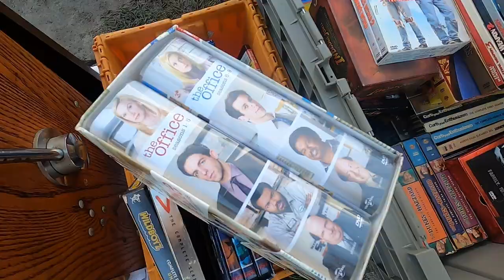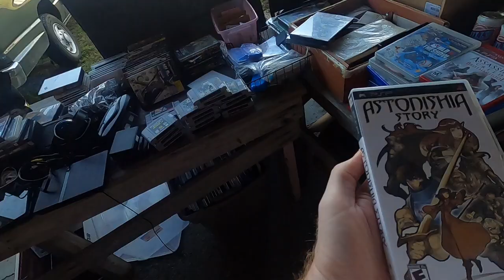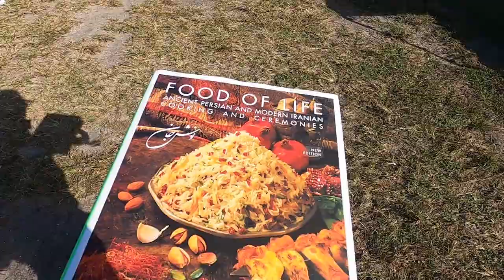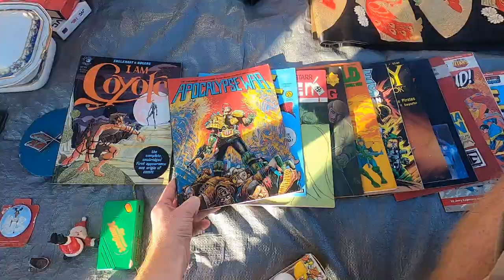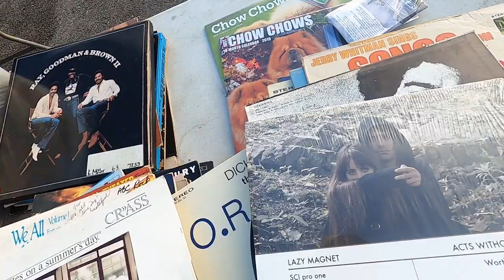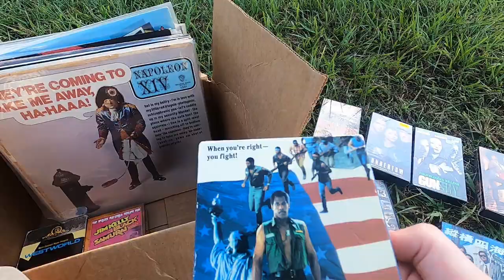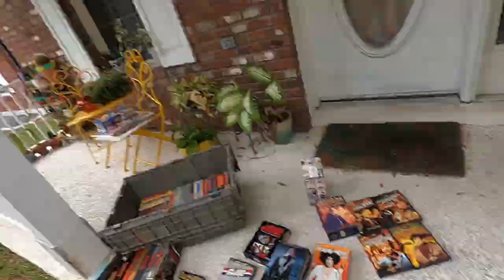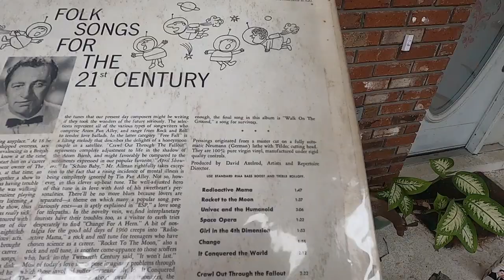Flea Market DVD Video Game VHS LP Vinyl Records Laserdisc Hunting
In what might the longest episode yet, the Flea Market Falcon swoops in and scoops up a ton of cool stuff. Rare movie and TV show boxsets, laserdiscs, MTV Beavis and Butthead trading cards, records, video games like digimon on PS1, and much more!